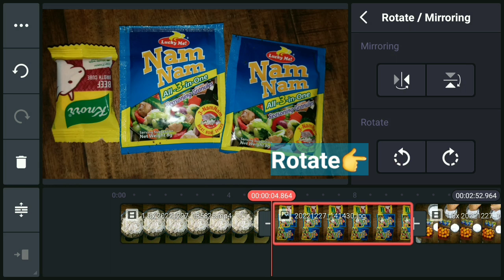Tabinging video pwede pang maayos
Salamat po 😊

Tabinging video while you edit on editor .Paano maging front/full screen sa kinemaster editor .# kinemaster